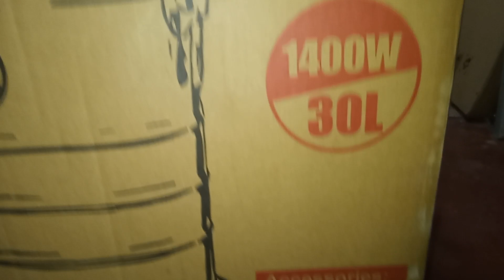30 Litre Wet & Dry Vacuum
30 Litre Wet and Dry Astro Vacuum Cleaner and Blower with SPARE FILTERS and ONE YEAR WARRANTY - 22900/=

Voltage – 240V
Frequency – 50Hz
Capacity : 30L
Power : 1400W
Vacuum : 17Kpa
Meas: 35.5*35.5*51 Cm

Para Lights Jaffna
115 Chemmani Road
Near Kittu Poonga